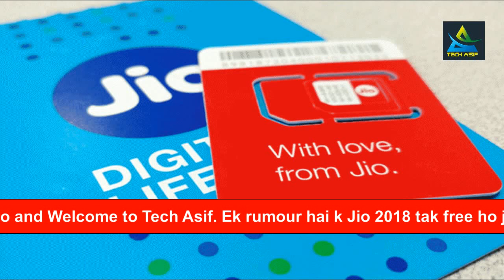Jio Free 2018 तक - Reliance जिओ 1 साल फ्री इन्टरनेट दे सकता है , पूरी Video देंखे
Jio Free 2018 तक - By Tech Asif